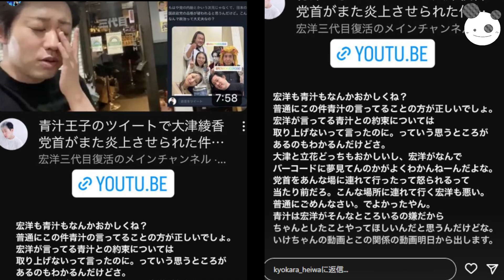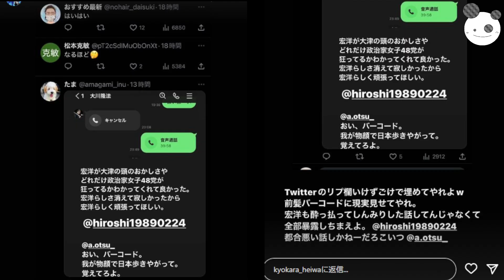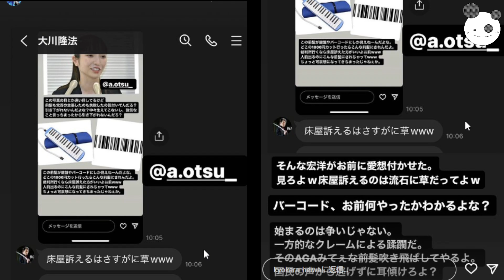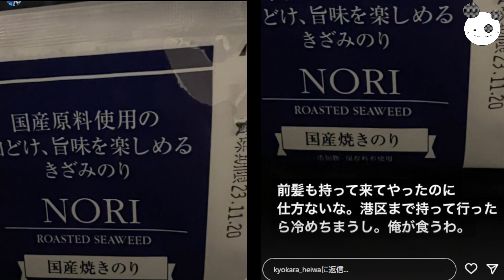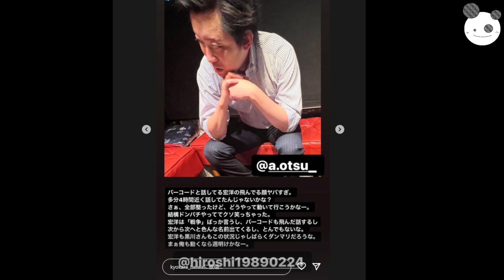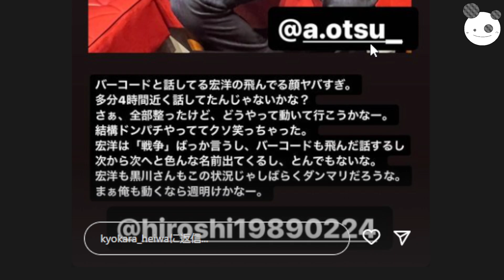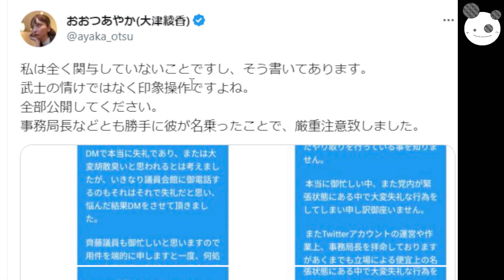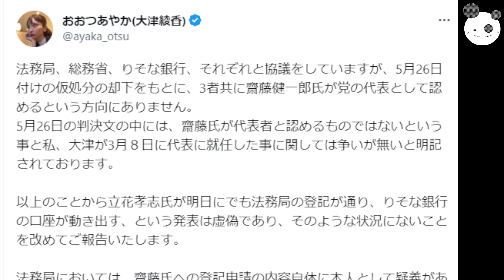【立花孝志】大津あやか大暴走で内部分裂？「黒川・宏洋、沈黙」ドロンジョ一味解散っ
コイチの活動支援のカンパ↓